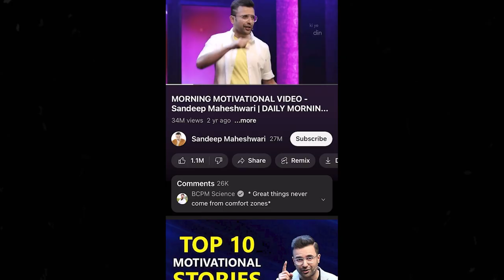My Untold Story | Story Telling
When you are the one to tell everyone ‘what to do?’ Soon you are left with no one to tell you ‘what to do'

My Equipments :-
50mm lens
55-250 lens